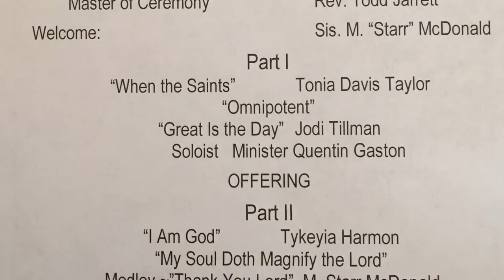Praise Break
Youth Reunion Choir